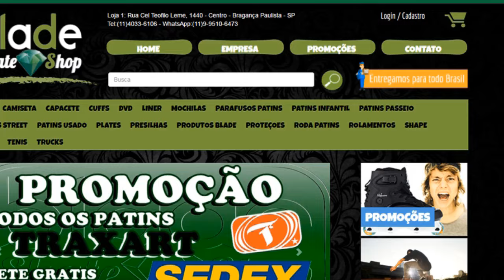Tutorial de manobras de patins - Alley Oop Fish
Sexta é dia de dica de manobra e desta vez vai ser o Alley Oop Fish.

Use seu cupom de 5% Zamba na bladeskateshop.com.br